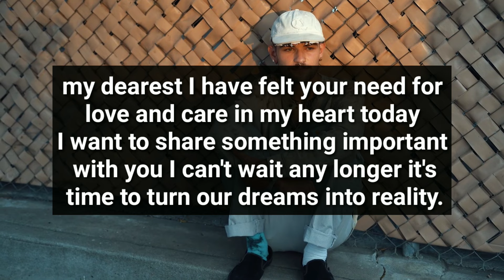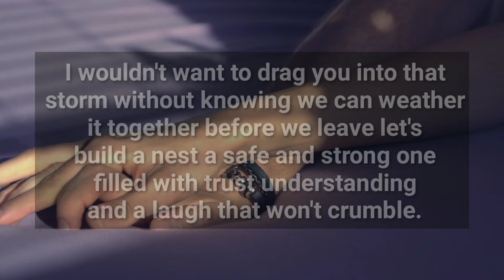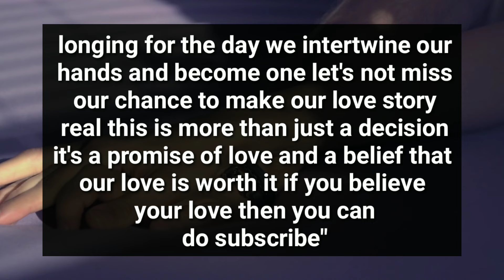YOUR PARTNER HAS MADE A STRONG DECISION AND YOU..🙊😩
divine feminine
twin flame